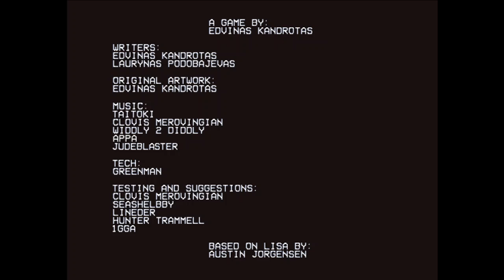SOTWS: Floyd Burnside Mod - Playthrough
Decided to play the Mod again and record it, because why not.
Might help People who can't download/play it or something, I dunno.

Don't expect Playthroughs often, main Focus is still uploading Songs and the Hart's Quest for Chicken McNuggets Stuff.